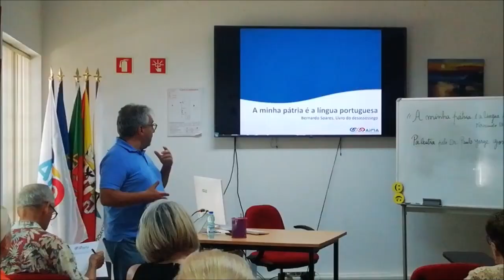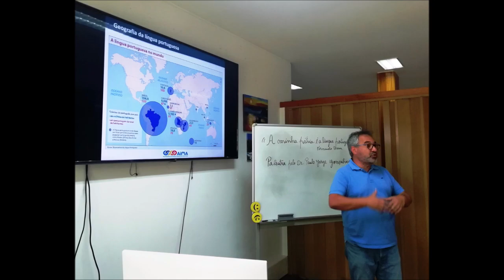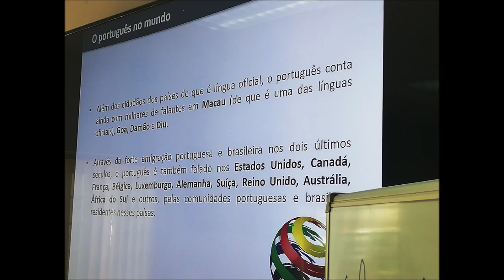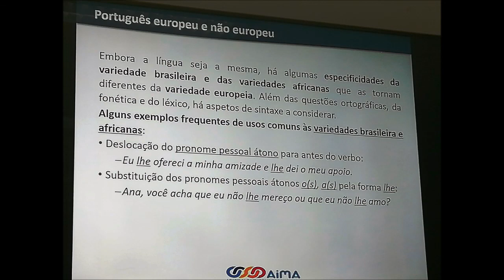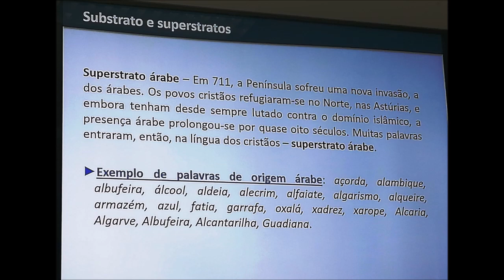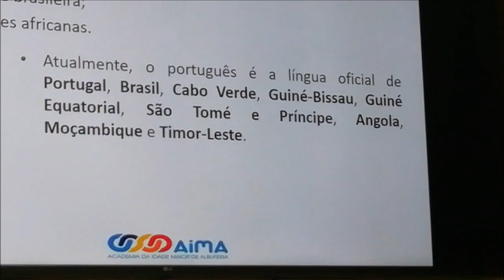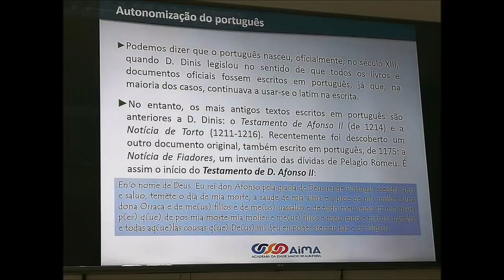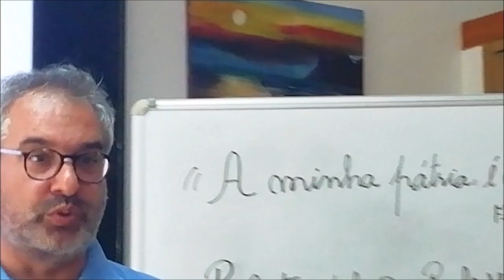AIMA Palestra A minha pátria é a língua portuguesa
Palestra por Prof Paulo Gonçalves